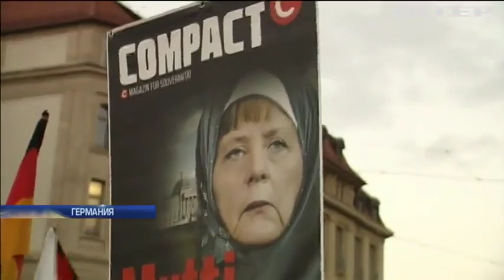В Германии после выборов остерегаются новой "Берлинской стены"